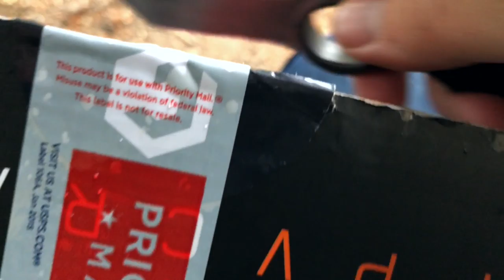VLOG 509: running around in the dirt...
Today we open some viewer mail, and run around in the dirt with the Quantum 4Front powerchair - then talk about some of the issues it's having, and my plans for the chair.

0:00 intro
1:53 Mail Time!
6:13 4Front off road!
10:58 cleaning the chair
13:32 conclusion

More Videos in HIGH QUALITY!

Mailing Address:
Totally Normal
1327 SE Tacoma St
SUITE 158